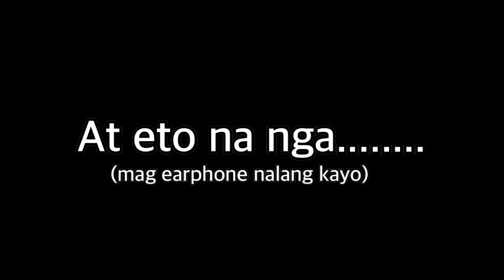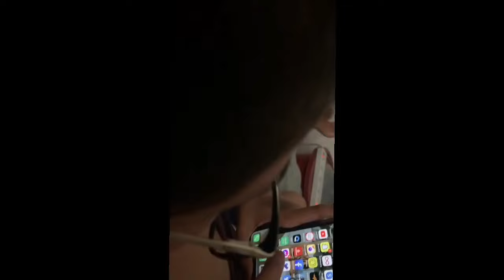JOJOWAIN O TOTROPAHIN + PANO MAGSELOS SI ALEX?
kayo na bahala humusga! Di po ko gaano marunong mag edit hahaha Ginawa ko na lahat para maging maayos sana magustuhan nyo. ❤️😫

Comment nyo po kung ano pa gusto nyong gawin namin na challenge or content.

Fb: Andria Belarmino | Alex Grimes
Ig: Hunny_Belarmino  | lexa espiritu
Tiktok: @Hanibar02    | Alejx02